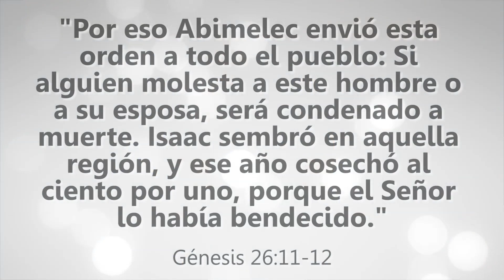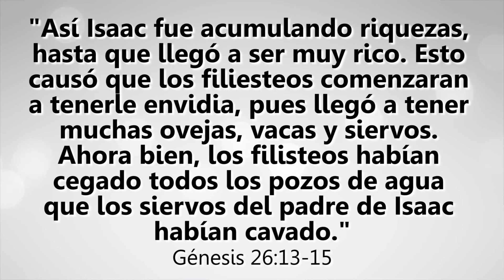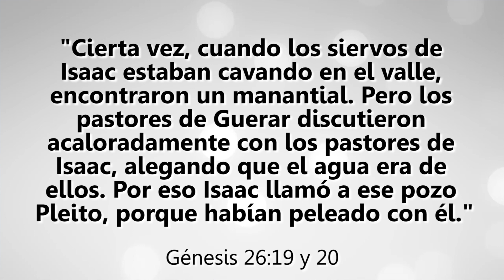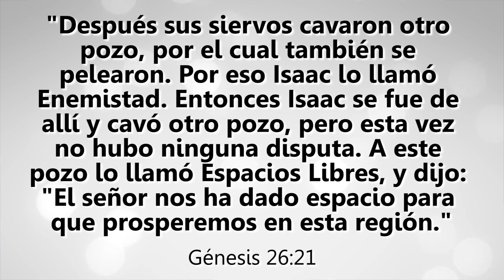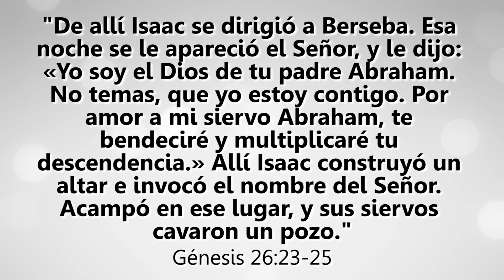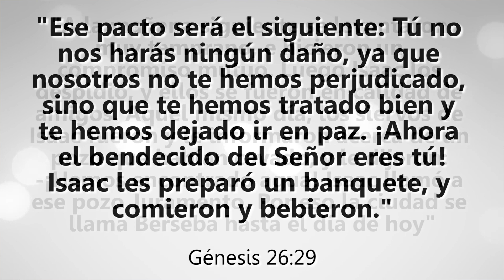Buscando tu lugar de prosperidad (Pr. Humberto Jiménez)